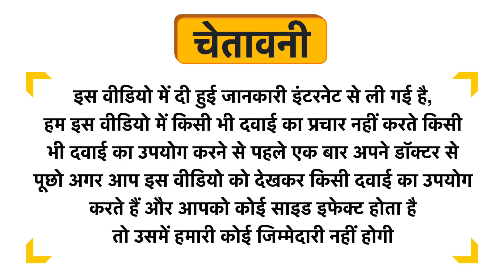Champs Nutrition Fire Pineapple Uses in Hindi | Side Effects | Dose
Champs Nutrition Fire Pineapple Uses in Hindi | Benefits | Side Effects | Dose